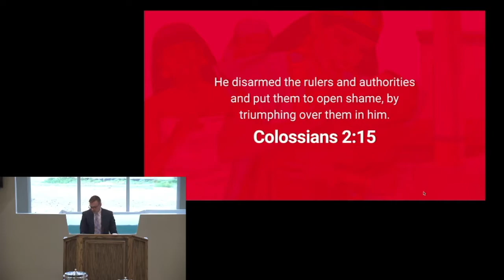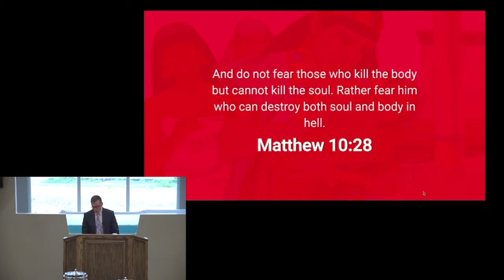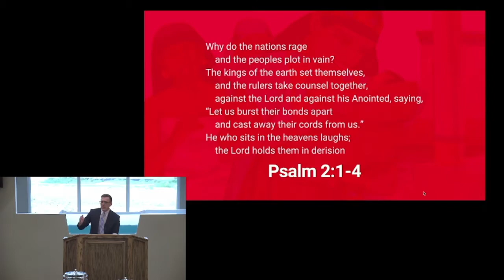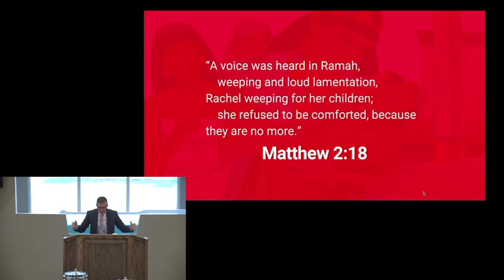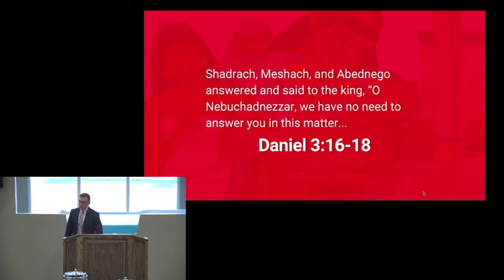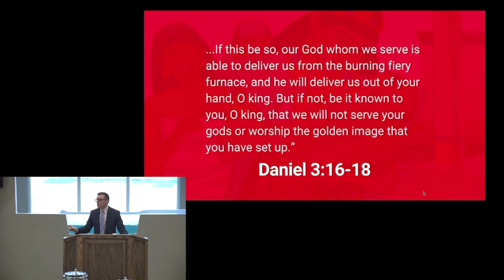God's Muted Providence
This presentation is by Jerome Sasanecki on October 24, 2021

Hebrews 11:23

Exodus 2:1-10 tells us the dramatic story of the birth of Moses, God's chosen instrument to lead Israel out of Egyptian slavery. In addition to its many New Testament connections, the same story teaches us about how God works providentially in the lives of his people to achieve his plans.